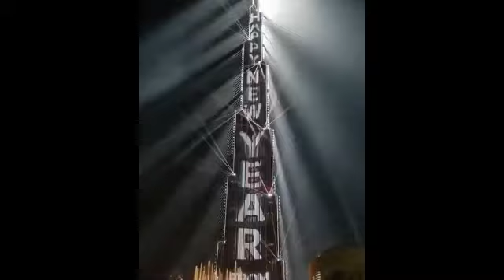Celebrasi Tahun Baru 2018 jakarta vs Dubai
Perayaan tahun baru selalu disuguhkan dengan parade kembang api yang sangat indah, baik di kota2 besar di Indonesia ataupun kota2 besar diluar negeri. Menurut anda manakah yang lebih indah antara parade kembang api di Jakarta vs parade kembang api di Dubai?